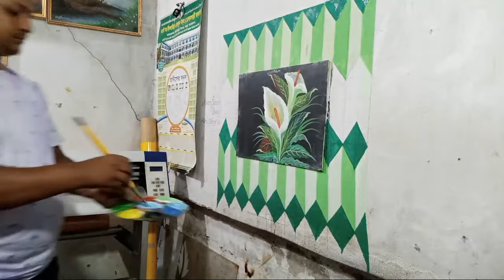How to painting room design | Office room design with acrylic colour | 3D art with room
How to painting room design with acrylic colour step by step for beginners acrylicpainting 3dart artwork #